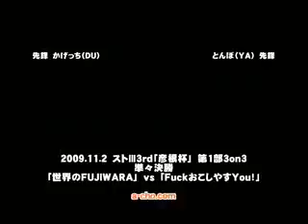SFIII: 3rd Strike - A-cho Hikone Cup 3on3 Tournament 2008 [Part 7]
Hikone Cup 3on3 held 2nd November 2008 at the Neo Amusement space Arcade A-cho.
Quarter Final
Players: Team [世界のFUJIWARA] かげっち(DU), Messatsu(UR), Spellmaster J(KE) vs Team [FuckおこしやすYou] Afuro(UR), Kani(DU), Tonbo(YA)
Players: Team [世界のFUJIWARA] かげっち(DU), 滅殺(UR), スペJ(KE) vs Team [FuckおこしやすYou] アフロ(UR), カニ(DU), とんぼ(YA)